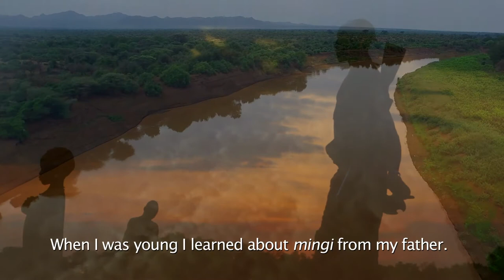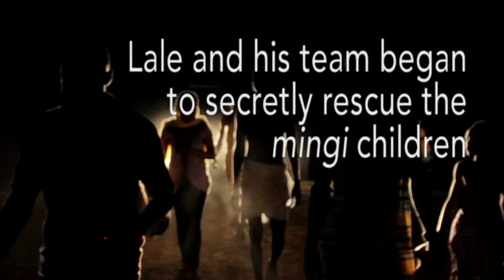OMO CHILD- SAVING THE MINGI CHILDREN